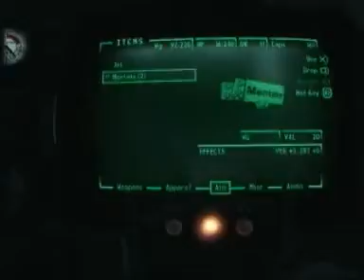Lets play Fallout 3 GOTY part 17 *Operation Anchorage*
im a mighty mighty man and i'am in my prime :P